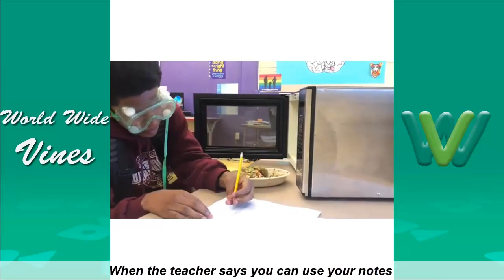*Try Not To Laugh Challenge* Ultimate Deshae Frost Compilation 2018 | Best Vines & Instagram Videos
Here are the best Vines and Instagram Videos From Deshae Frost. Ultimate Deshae Frost Compilation 2018